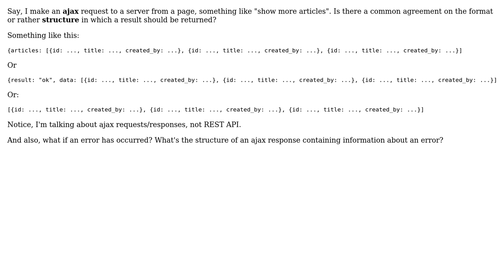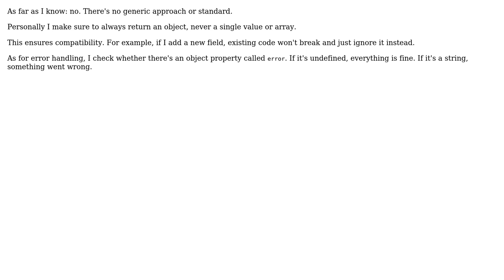Ajax response -- is there an agreement on the structure? (2 Solutions!!)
Ajax response -- is there an agreement on the structure?

With thanks & praise to God, and with thanks to the many people who have made this project possible! | Content (except music & images) licensed under CC BY-SA | Music | Images & others | With thanks to user Mario user Koodi user Kilian Foth and the Stack Exchange Network Trademarks are property of their respective owners. You are responsible for your own actions.